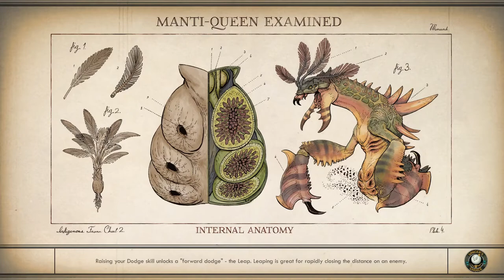Iconoclasts! - The Outer Worlds - Intelligence Campaign (Story Emphasis) #17